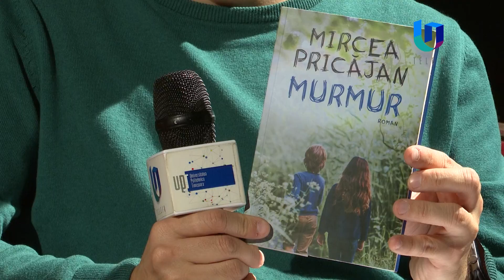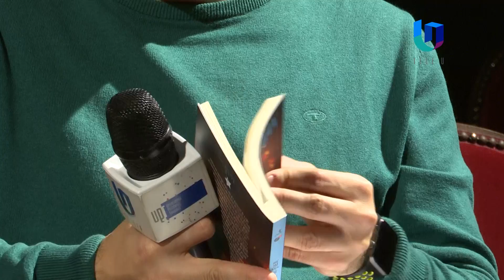TeleU: Scriitorul Mircea Pricăjan - invitat la Dublă Personalitate